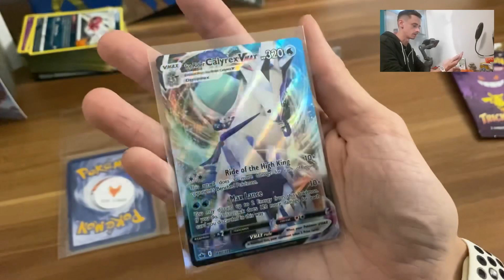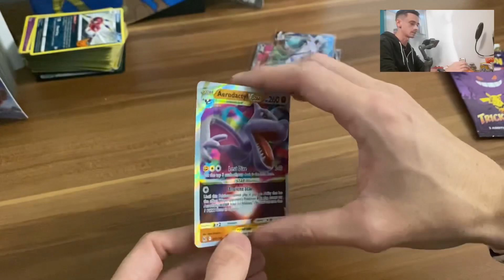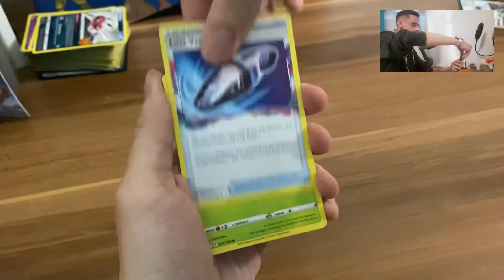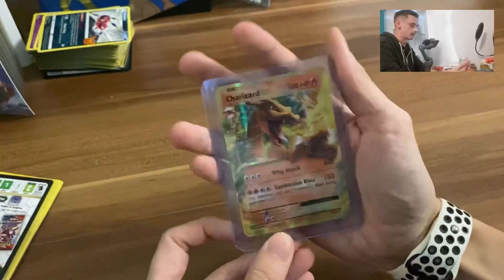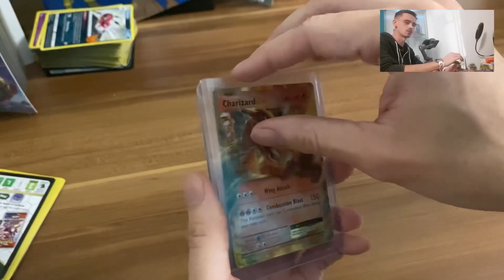Charizard Mystery Box! Jaký nám padl?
Další mystery box! Nedám si s tím pokoj. 😄 Tentokrát Charizard edice od Fox Cards. Padne raketa?